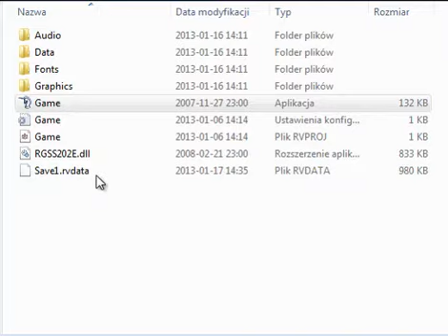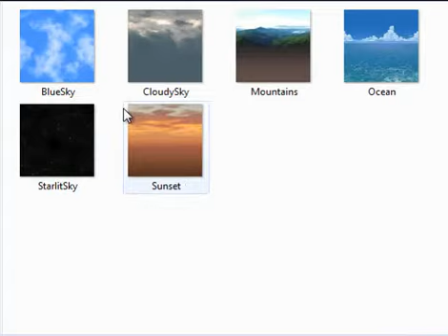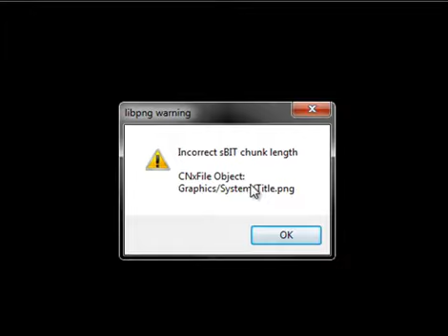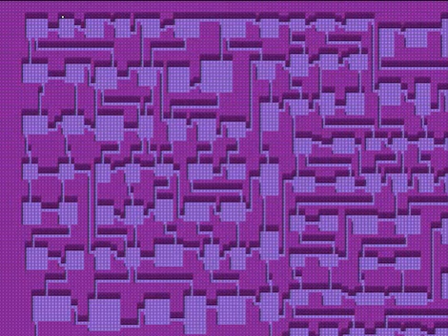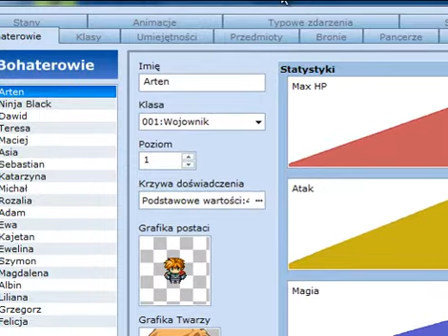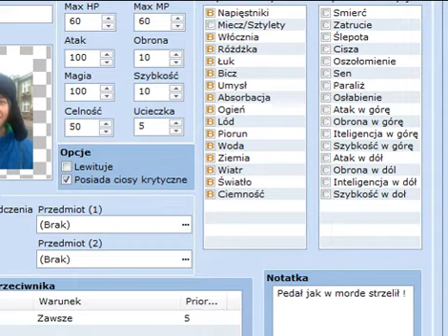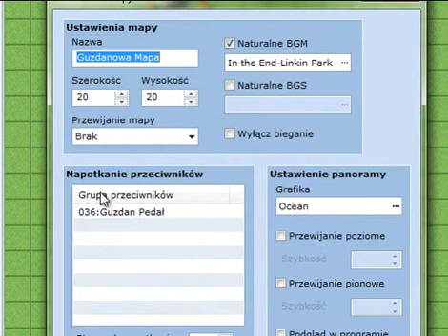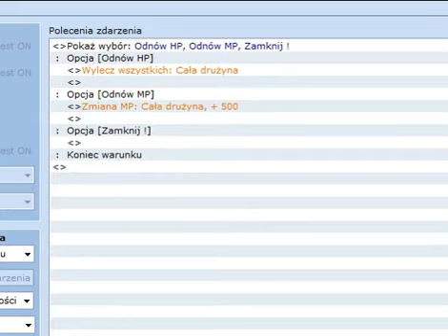Porażki RM-a 17 - Metin 3 Mini Gra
Po prostu... Ekhh...

Zobaczcie sami...